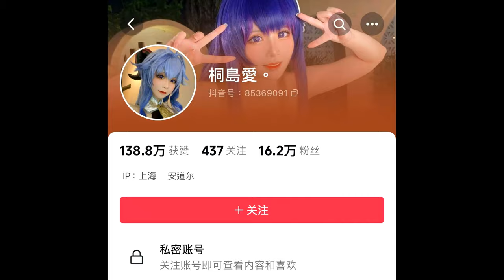啤梨頻道 20240626 P4 香港人的置業夢仲未肯醒？/二手樓續尋底！市場僅零星交易多屬蝕讓個案！/內地遊客濟州便利店留下大堆杯麵碗垃圾惹南韓網民抨擊！/南韓再難有另一個孫興慜！